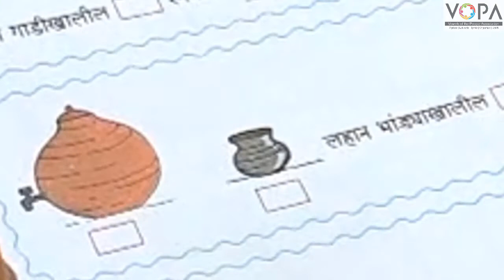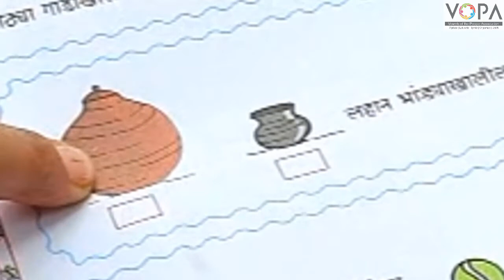1st | Maths | Chapter 1 | लहान-मोठा | प्रस्तावना व्हिडिओ | VSchool